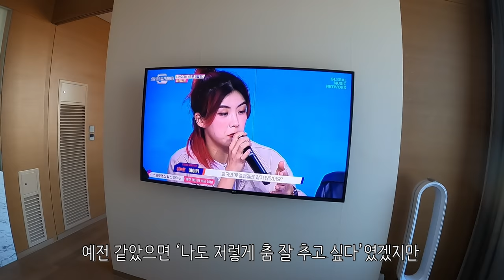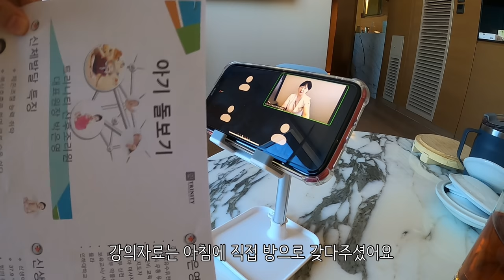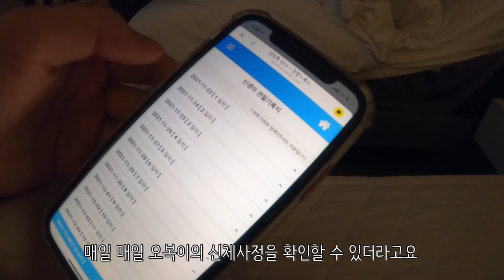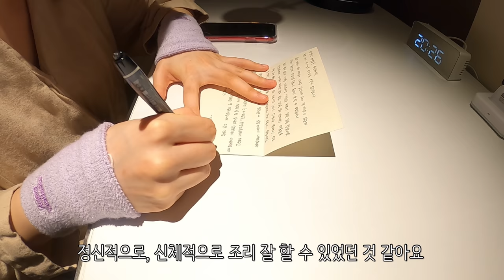산후조리원 브이로그 | 퇴소, 제대 탈락, 산후마사지, 조리원 식사, 애프터눈티, 먹고 짜고 반복.. , 모자동실, 모유수유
산후조리원 브이로그 마지막 편이에요!

몸과 마음이 지친 상태로 조리원에 입소하게 되어 걱정이 많았는데, 시설, 식사, 마사지가 훌륭한 건 두말할 필요 없고, 무엇보다 오복이 돌봐주시는 신생아실 선생님들께서 친정엄마 마음으로 아가와 산모를 보살펴주셔서  2주 동안 몸조리 잘 끝마치고 퇴소하게 되었어요.

화려한 유튜브 영상들에 비하면 너무나 단조롭고 잔잔한 그저 일상을 담은 영상일 뿐인데, 관심 가지고 지켜봐주시고, 댓글, DM, 이메일 등으로 오복이와 저희 가족에 대한 애정이 담긴 메시지들 많이 보내주셔서 얼마나 힘이 되는지 몰라요. 진심으로 감사드려요.❤️

업로드일 기준 87일이 된 오복이는 8kg가 훌쩍 넘었고, 엄마 아빠를 보면 활짝 웃기도 하고, 이제 누워있기를 싫어하고 앉아있고 싶어하는 우람한 아기가 되었어요.

앞으로는 오복이와 집에서 보내는 일상으로 찾아올게요.
메종드코코('코코의 집'이라는 프랑스어)에서의 저희 가족 모습도 예쁘게 지켜봐주세요!☺️

✔️고화질을 지원합니다.
(신분을 알 수 없는 비공계 계정, 부업 계정 팔로우 받지 않습니다.)